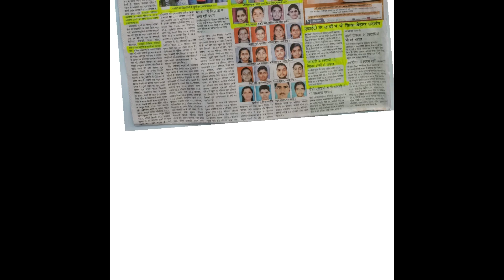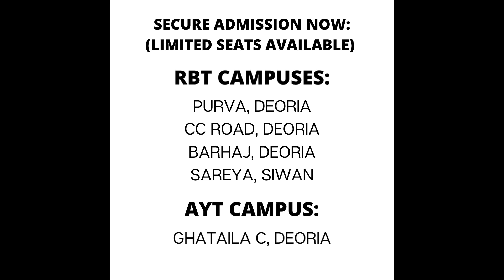STUDENT TESTIMONIALS - 12th Class of 2021 || RBT VIDYALAYA